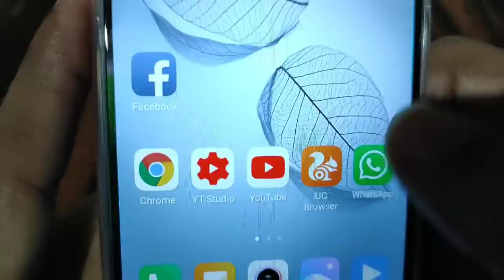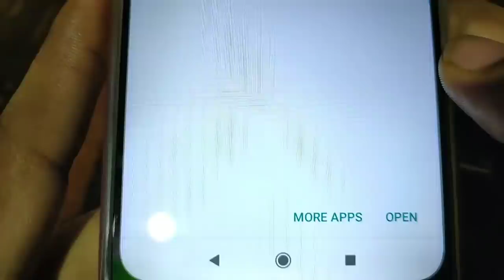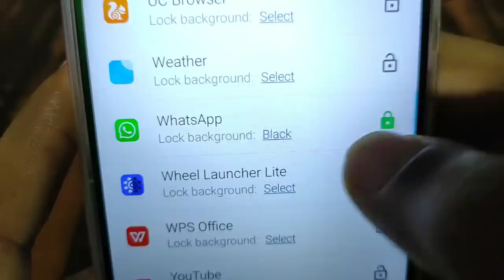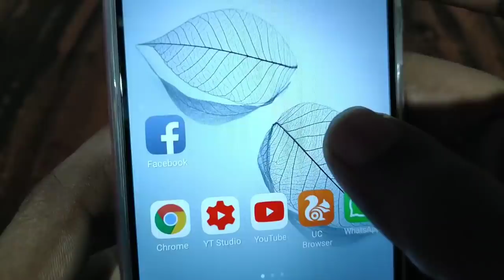ಕೊನೆಗೂ ಬಂತು ನೋಡಿ ಮ್ಯಾಜಿಕ್ ಟ್ರಿಕ್ಸ್- Most useful new Volume button tricks for android 2019